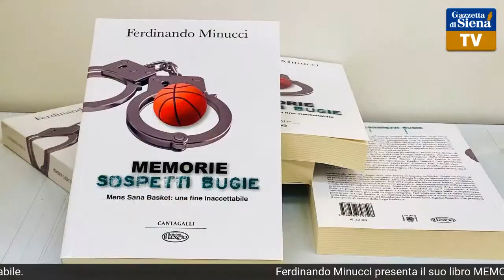Ferdinando Minucci presenta MEMORIE SOSPETTI BUGIE - Mens Sana Basket: una fine inaccettabile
Ferdinando Minucci presenta il suo ultimo libro:
MEMORIE SOSPETTI BUGIE
Mens Sana Basket: una fine inaccettabile
Cantagalli e Edizioni Il Leccio